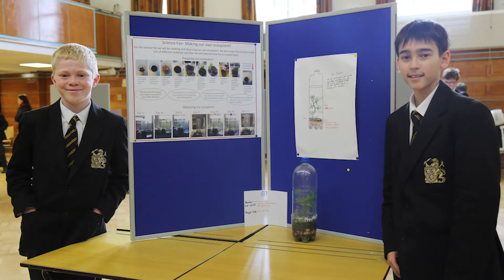A Moment from the Music Archive - Tico Tico Hampton School Chamber Orchestra